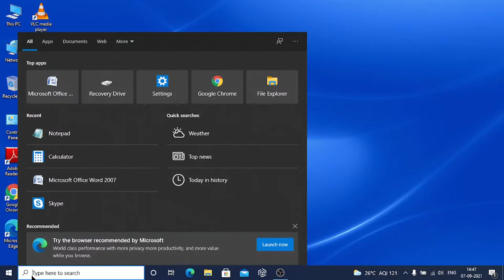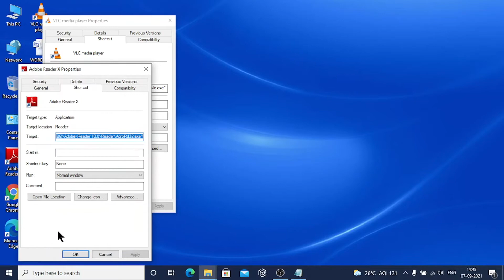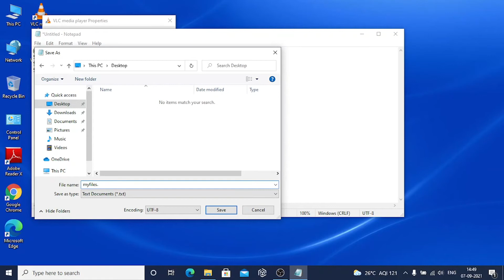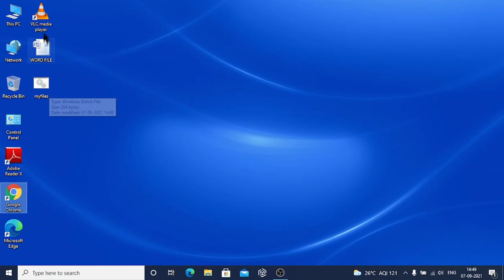How to open multiple program by click on shortcuts 💻(Batch Files)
If you want to access specific multiple files or folder every times you work, no need to click each and every files separately. Now you can do it and open only by a single click in windows 10.
So, if you're interested to learn more about "how to open multiple program by click on shortcuts (Batch files)" topic   you must click: ➡
This video is about "how to open multiple program by click on shortcuts (Batch files)" topic valuable information but we also try to cover the following subjects:
-launch multiple programs with one shortcut
-how to open multiple programs at once
-how to open multiple programs with batch file
Please see this short vid and you'll get the answers you are seeking .
 Inside this video, I want to speak about how to open multiple program by click on shortcuts (Batch files) So, are you ready? Please watch this video and you'll thank me later!
We hope you have actually acquired some useful info by now, The next step is to take action and give us a chance to make things much better. See you on the other side!
Let us know if you enjoyed our video clip in the comment section :)
Thank you for your time in learning about our services. You have nothing to lose :)